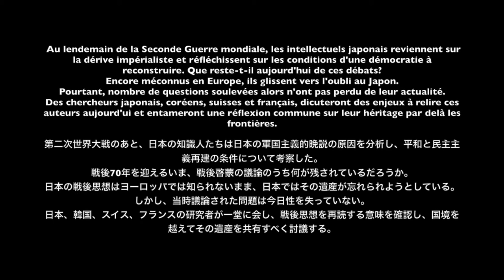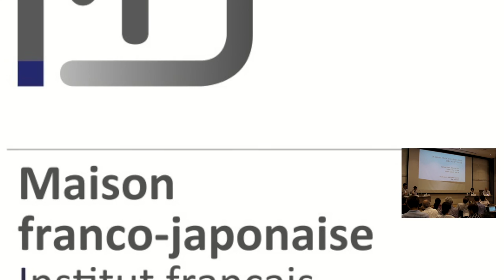Ombres et lumières de la pensée japonaise d'après-guerre 20/24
Au lendemain de la Seconde Guerre mondiale, les intellectuels japonais reviennent sur la dérive impérialiste et réfléchissent sur les conditions d'une démocratie à reconstruire. Que reste-t-il aujourd'hui de ces débats?
Encore méconnus en Europe, ils glissent vers l'oubli au Japon.
Pourtant, nombre de questions soulevées alors n'ont pas perdu de leur actualité.
Des chercheurs japonais, coréens, suisses et français, dicuteront des enjeux à relire ces auteurs aujourd'ui et entameront une réflexion commune sur leur héritage par delà les frontières.

Intervenants : Anne BAYARD-SAKAI (INALCO), EBISAKA Takeshi (écrivain), FUKUI Norihiko (univ. Gakushûin), Samuel GUEX (univ. de Genève), KARUBE Tadashi (univ. de Tôkyô), KO Yŏngran (univ. Nihon), Michael LUCKEN (INALCO), MIURA Nobutaka (pr. émérite univ. Chûô), Nicolas MOLLARD (UMIFRE 19 - MFJ ), NAKAJIMA Takeshi (univ. de Hokkaidô), NARITA Ryûichi (univ. Nihon joshi), OGUMA Eiji (univ. Keiô gijuku), PAK Yuha (univ. de Sejong), SHIRAI Satoshi (univ. Kyôto seika), Pierre-François SOUYRI (univ. de Genève), Maya TODESCHINI (univ. de Genève.), UNO Shigeki (univ. de Tôkyô), YAMANOTE Hajime (univ. Keiô gijuku), SATO Izumi (univ. Aoyama gakuin)

Organisation : Fondation MFJ, Bureau français de la MFJ
Soutien : Seki Memorial foundation for science, Ambassade de Suisse au Japon / Science & Technology Office
Collaboration : Université de Genève, Centre d'études japonaises (INALCO)
Concours : Ambassade de France au Japon / IFJ

第二次世界大戦のあと、日本の知識人たちは日本の軍国主義的晩説の原因を分析し、平和と民主主義再建の条件について考察した。
戦後70年を迎えるいま、戦後啓蒙の議論のうち何が残されているだろうか。
日本の戦後思想はヨーロッパでは知られないまま、日本ではその遺産が忘れられようとしている。しかし、当時議論された問題は今日性を失っていない。

【講師】宇野重規（東京大学）、海老坂武（作家）、小熊英二 （慶応義塾大学）、苅部直（東京大学）、サミュエル・グエ（ジュネーブ大学）、高榮蘭 （日本大学）、白井聡（京都精華大学）、ピエール＝フランソワ・スイリ（ジュネーブ大学）、マヤ・トデスキニ（ジュネーブ大学）、中島岳志 （北海道大学）、成田龍一（日本女子大学）、アンヌ・バイヤール＝坂井（フランス国立東洋言語文化大学）、朴裕河（世宗大学校）、福井憲彦（学習院大学）、三浦信孝（中央大学名誉教授）、ニコラ・モラール（日仏会館・日本研究センター）、山元一（慶応義塾大学）、ミカエル・リュッケン（フランス国立東洋言語文化大学）、佐藤泉（青山学院大学）

【主催】（公財）日仏会館、日仏会館フランス事務所
【助成】（公財）関記念財団、在日スイス大使館／科学技術部
【協力】ジュネーヴ大学、フランス国立東洋言語文化大学・日本研究センター
【後援】在日フランス大使館/アンスティチュ・フランセ日本